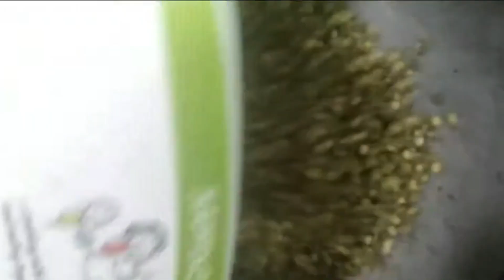How To Gain Weight Fast And Healthy | Quick Weight Gain Tips In Tamil | How To Gain Weight for Baby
This video gives tips for , how to gain weight in 15 days using healthy food habits with healthy food powder simple & easy tamil food recipes .
weight gain food powder | protein powder for weight gain tamil |  foods for baby weight gain | how to gain weight fast and healthy | weight gain tips for babies in tamil | weight gain foods for babies in tamil